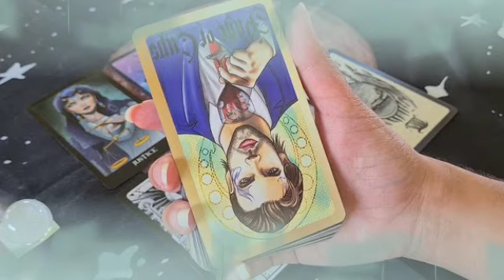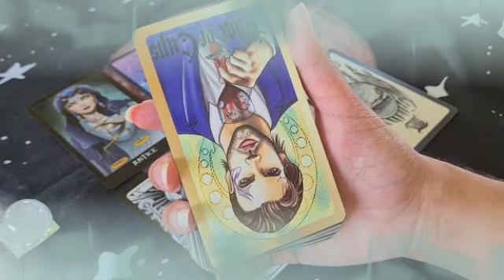توقعات برج الأسد ♌ إتصال تبكي من شدته 😭إنتظر ورقه في امل كبير مستقبلا🙏إحذر مشكوك فيك يا أسد😱 أكتوبر